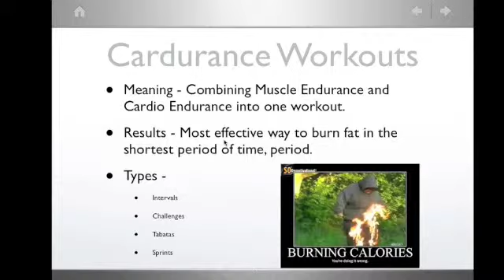Cardurance - Burn Fat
fat burn, fat loss, lose weight, fast workout, time efficient, cardio, muscle endurance, endurance, burn fat